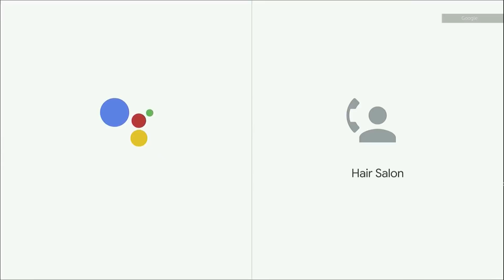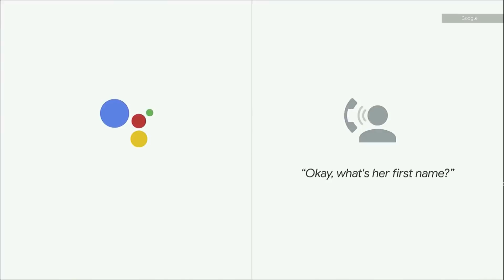GOOGLE I/O 2018 | Google Duplex | Google AI assistant phone call to hair salon | TechWagon